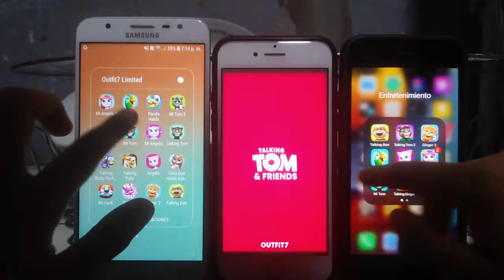My Talking Tom Echo VS My Talking Tom Echo VS My Talking Tom Echo 545